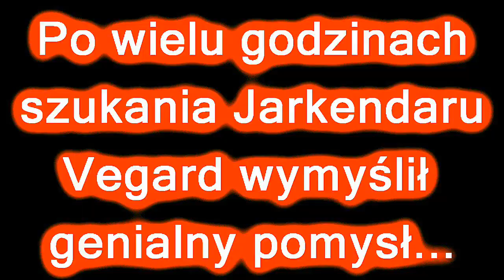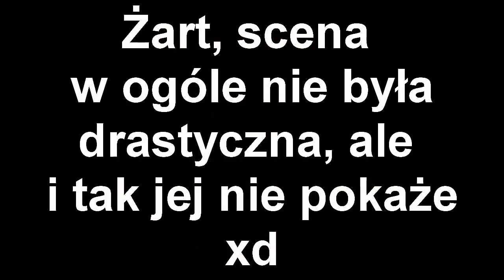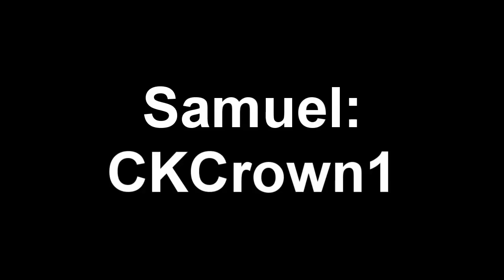Gothic 2 NK - Piracki Specjał Remake by TyTu1233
Autor - TyTu1233.

Jestem niemal pewien, że nikt tego nawet nie pamięta, ale i tak wrzucam.

Wrzuciłem od Archiwum Moorasa ale też w sumie są tam rzeczy które mu przekazałem więc hmm uzupełniam i swoje archiwum by było więcej mirrorów w razie W